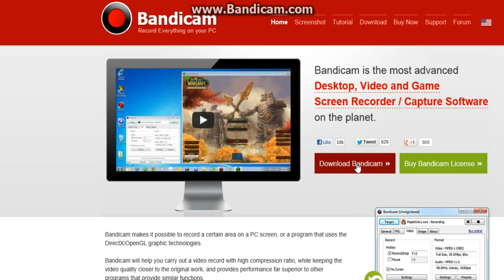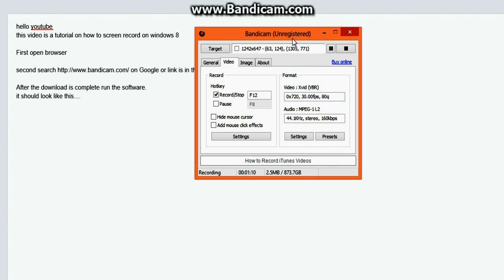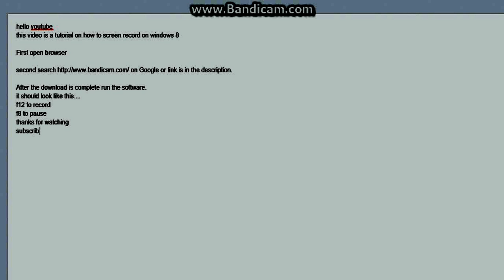how to screen record on windows 8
hello guys i am sorry that I cant do commentaries at the moment will do soon